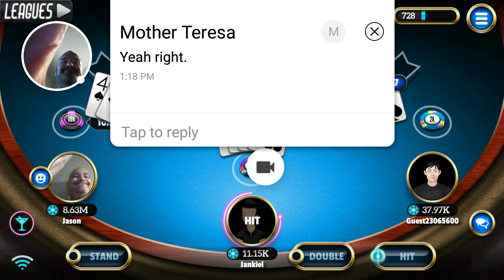Playing a Game